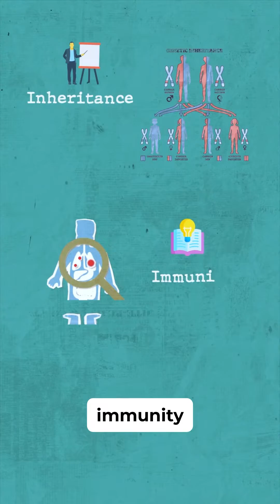Answering common questions I get asked as a teacher!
Download my FREE GUIDE - How to analyse your tests to skyrocket your grade!

JOIN MY BIOLOGY CLUB. Need an A/A* in Biology and get bored easily and procrastinate???  Join my Biology Study Club for resources, support and a social community to get you to that A*!